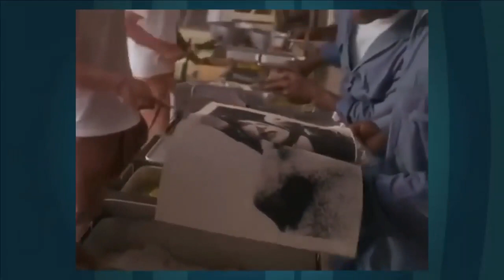Andrew Klavan - Stuff I Like, Answering the most important and bigest question that woman have